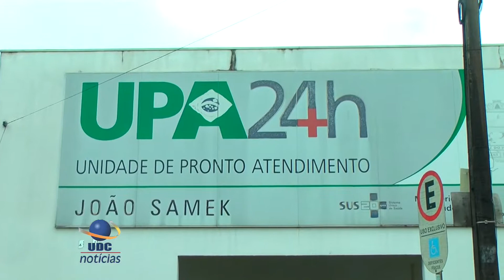UDC NOTICIAS 11 10 2018 02 BLOCO 1 PGM